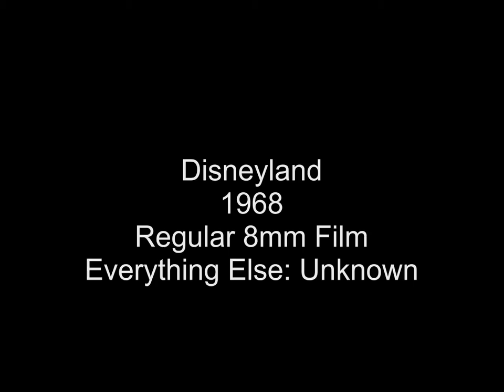Disneyland 1968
This is part of a 300 foot unidentified familyis vacation movie labeled "1968 Western Vacation #1."

This is the old school Disneyland when it was affordable and you had to buy different tickets to go on each ride.  "E" tickets were the best ones.